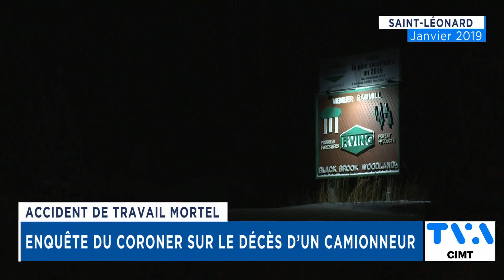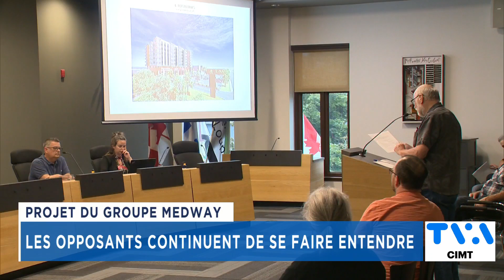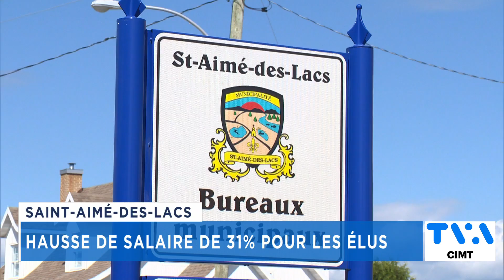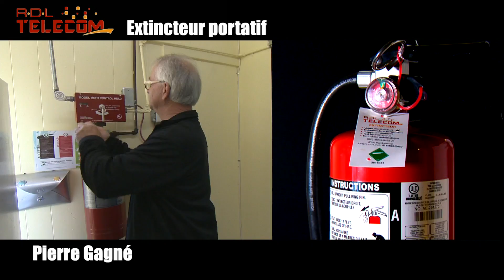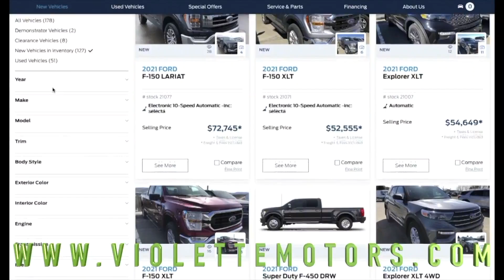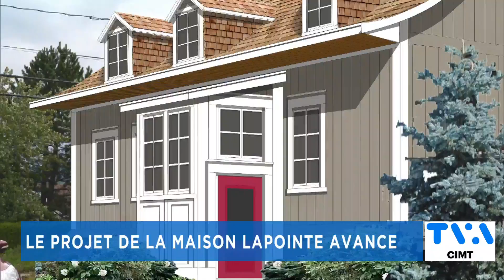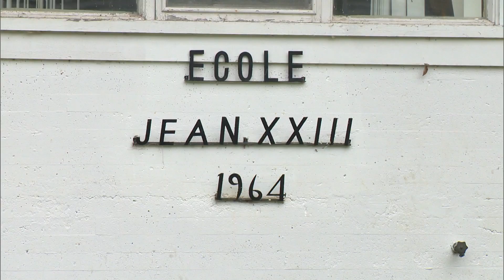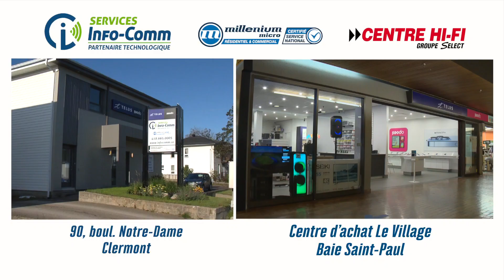TVA Nouvelles CIMT 18h 4 aout 2022